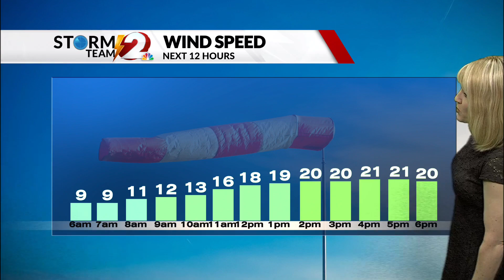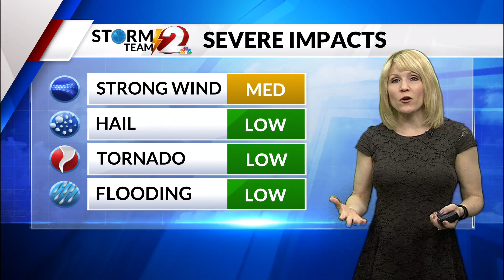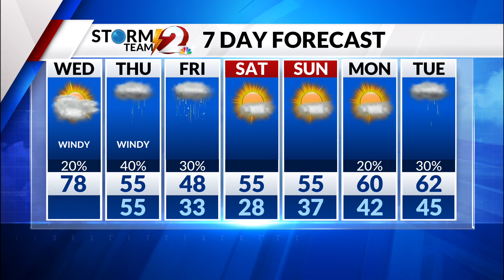AM Forecast UPDATE 3-30-22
Very windy and much warmer today...